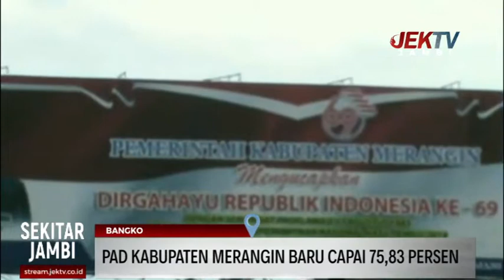PAD KABUPATEN MERANGIN BARU CAPAI 75,83 PERSEN